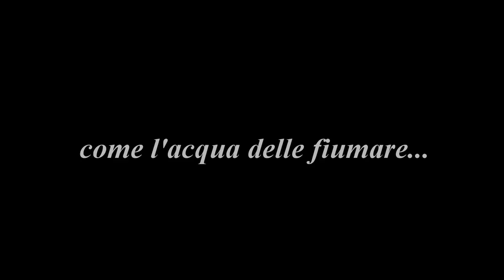Fiumare d'Aspromonte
immagini da una terra remota